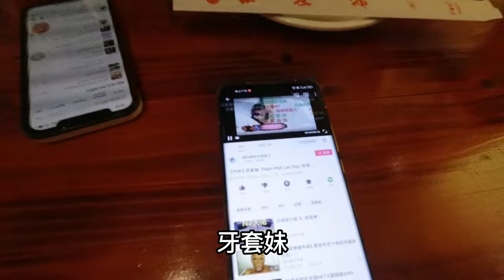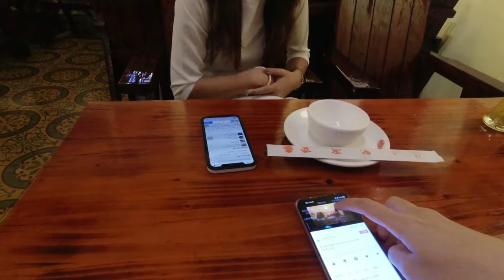越南美女让我帮她拍写真，从早拍到晚，最后请我吃饭掰手腕。中越边境旅行【第四集】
帮越南妹子拍奥黛写真

旅行 Vlog 越南 我们强调了视频内容的专业性和安全性，以确保观众获得可靠的信息。